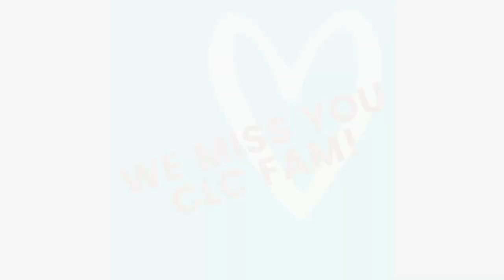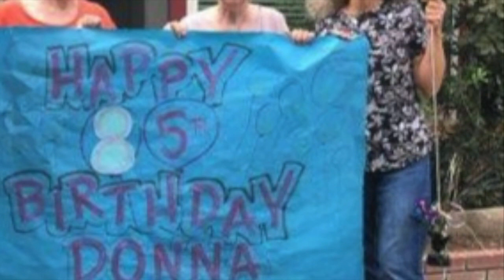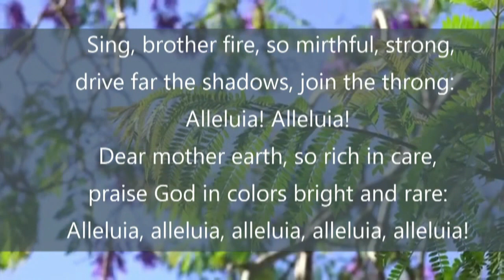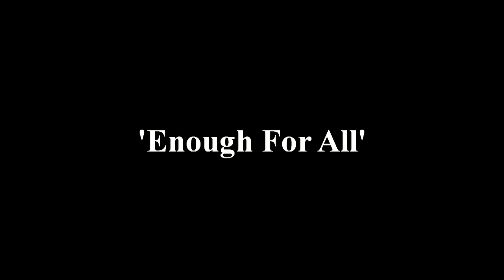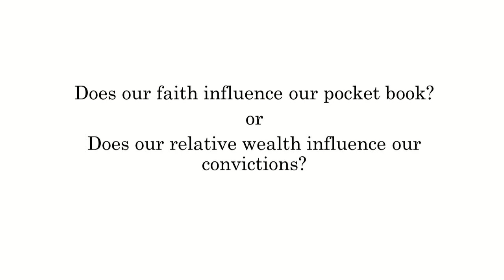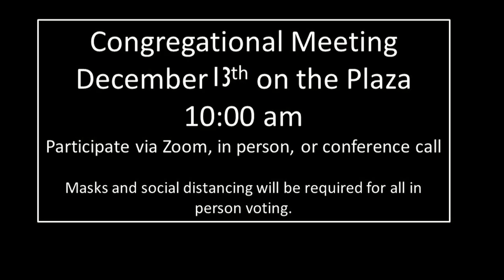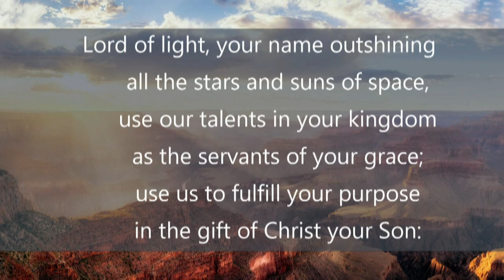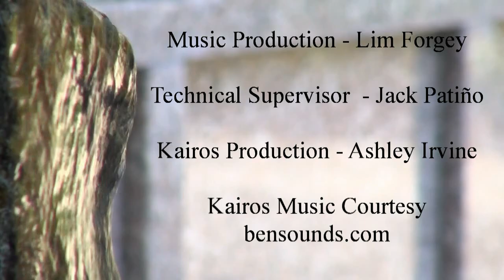Sunday Worship Online: "Enough For All", Traditional 11/22/2020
Fourth in our current series "Enough is Enough"